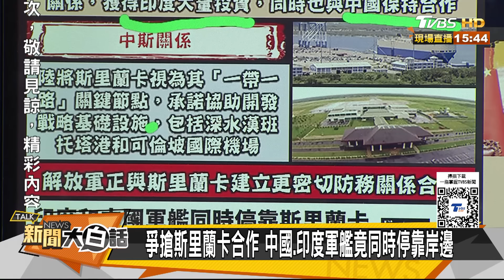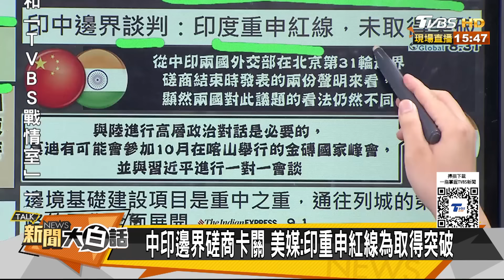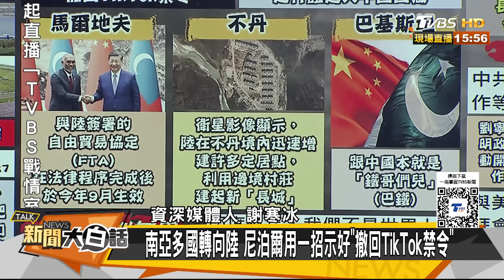中國印度軍艦對峙邊境談判？陸跟越南稀土高鐵歃血為盟？ 新聞大白話 20240901